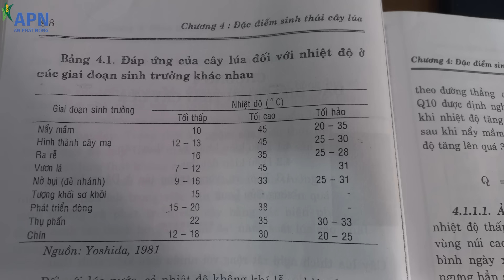APN - VÀNG HỰC LÁ BẤT THƯỜNG GIAI ĐOẠN LÚA ĐỎ ĐUÔI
NỘI DUNG CHÍNH:
- Mấy nay nghe ngóng các nơi thu hoạch vụ Đông Xuân với khoảng năng suất cao giá bán tốt khiến các nhà nông có trà lúa đỏ đuôi thêm phần nôn nao.
- Bà con chia sẻ: “Mong cho lúa chín nhanh, tới ngày xổ số cuối vụ coi có bằng anh bằng em hay không?”
- Sau những chuyến thăm đồng tính toán cho cử phun cuối, nhiều nhà nông hết sức bối rối khi ruộng lúa bất chợt có biểu hiện “chín ngược”, lá chân hực vàng một cách bất thường và nhanh chóng lan đến phần lá cờ. Nhìn từ xa, mặt ruộng xuống màu thấy rõ.
- Gặp anh em kỹ thuật xuống thăm khám đồng ruộng, Chú Bảy liền nói: “Nông dân đồng này toàn cao thủ, làm lúa mọi năm đến cắt lá vẫn còn xanh mướt, vậy mà năm nay sao kỳ kỳ”
- Trước biểu hiện vàng đột ngột trên ruộng không chỉ riêng chú Bảy mà nhiều nhà nông khác vẫn có chung một thắc mắc –  giờ muốn xịt cũng không biết xịt thuốc gì cho đặng!
- Câu hỏi “vì sao lúa bị vàng” đã tạo nên một cuộc thảo luận lớn từ đồng ruộng đến các hội nhóm trên mạng xã hội và những nhà nông thời công nghệ như anh Xinh chắc chắc sẽ không đứng ngoài cuộc.
- Qua các buổi cà phê sáng hay các chầu nhậu chiều anh Xinh đã tổng kết được nhiều luồng ý kiến từ anh em làm ruộng chung đồng. Người thì đòi cộng thuốc sâu thuốc rầy, người thì quả quyết phải thêm thuốc bệnh mới chặn đứng biểu hiện vàng lá bất thường hiện tại.
- Nói về thời tiết thì đó là một phạm trù lớn tập hợp các trạng thái khí tượng như nắng hay mưa, nóng hay lạnh, ẩm thấp hay khô ráo. Và cây lúa sẻ chịu ảnh hưởng trực tiếp khi các yếu tố kể trên có sự thay đổi bất thường.
- Cụ thể nhiệt độ vượt ngưỡng chịu đựng, cây lúa sẽ biến đổi hàng loạt các quá trình sinh lý bên trong và biểu hiện ra bên ngoài như vàng lá chân, vàng chóp lá, bó rễ, trổ ngẹn hay thụ phấn kém. Nhưng biệu hiện đó được các nhà khoa học gọi là “stress” còn từ ngữ thường được nhà nông hay gọi đó là cây bị “sốc”
- Nhìn lại khoảng ngày cuối tháng Hai đầu tháng Ba dương lịch năm nay khi mưa trái mùa vẫn còn vương vấn, nhiệt độ ngày và đêm chênh lệch lớn, công thêm bản chất cây lúa khoảng ngày về cuối phải tập trung toàn lực nuôi bông nuôi hạt nên sức chống chịu cũng kém đi.
- May mắn thay nhà nông phát hiện sớm nên lúa chưa bị ảnh hưởng nhiều. Giờ để tính đến các giải pháp cải thiện thì phải tiến hành quan sát độ tươi của phần lá còn lại và khả năng vào chắc của những hạt trong cậy.
KÍNH CHÚC QUÝ NHÀ NÔNG TRÚNG MÙA ĐƯỢC GIÁ
APN - VÀNG HỰC LÁ BẤT THƯỜNG GIAI ĐOẠN LÚA ĐỎ ĐUÔI,apn,an phát nông,lê trần hoàng vũ,vũ kỹ sư,cây lúa,vàng lá lúa,vàng lá chín sớm,bệnh vàng lá trên lúa,vàng chóp lá lúa,thuốc trị vàng lá lúa,cách trị vàng lá lúa,giữ xanh lá đồng,giúp lúa xanh lá,tăng năng suất,giúp lúa vào chắc tới cậy,giúp lúa nặng ký,giúp lúa vào chắc,giúp lúa trúng mùa,super cat,chất điều hòa sinh trưởng,nhựa sống cây trồng,nano k++,vì sao lúa bị vàng lá,sốc nhiệt,chống sốc,chống sốc cho ruộng lúa